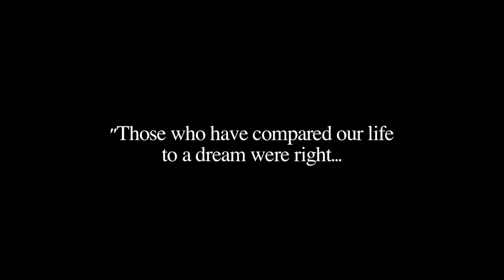Gorilla Zoe "I Do It" / Album In Stores Now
Gorilla Zoe -- King Kong